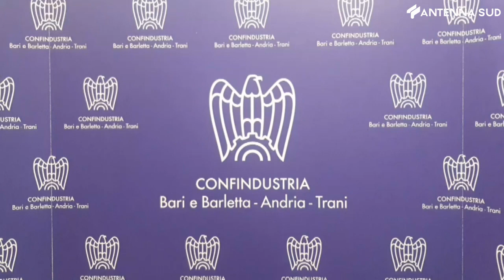23 febbraio 2023 - Produttività e sostenibilità. A Bari si parla di imprese benefit